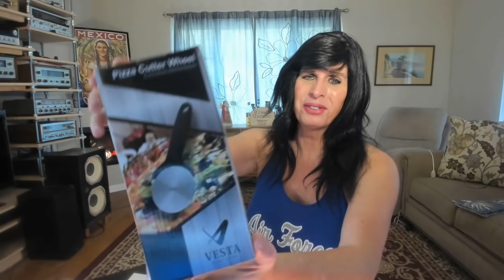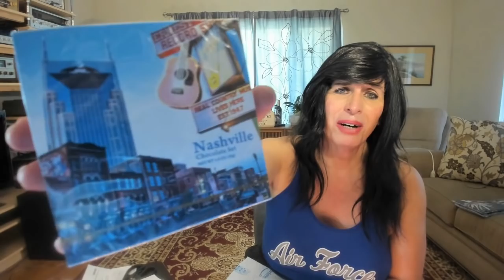This is Truly Amazing! Thank You All!...Let's Get To It!